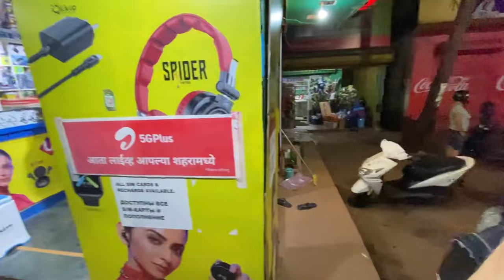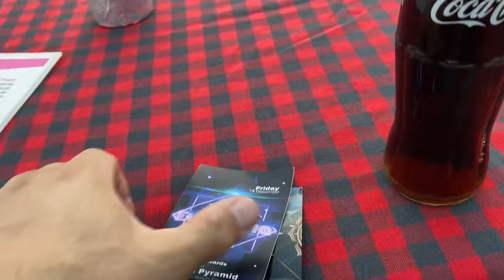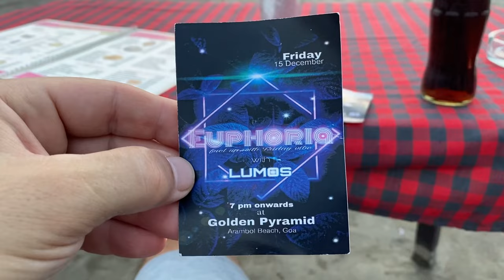Гоа. Ужин на пляже. Рыночная улица Мандрема. Улов местных рыбаков. Мои кулинарные таланты)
Помощь каналу:

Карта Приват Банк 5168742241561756